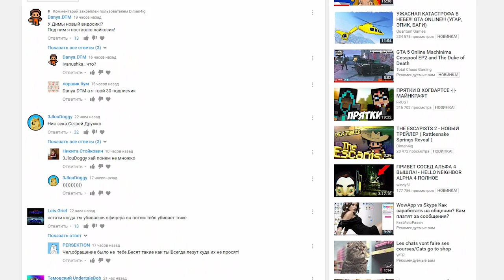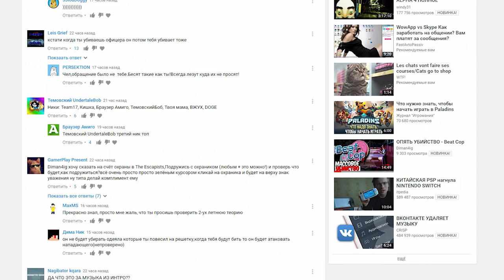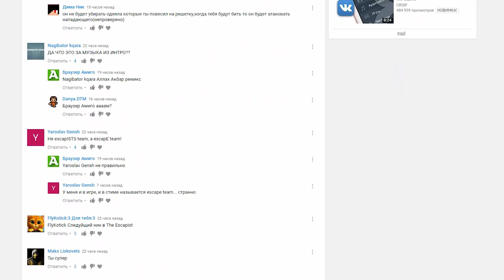"ПЕРЕЗАГРУЗКА" НОВОЕ ШОУ The Escapists - Isolated Fortress